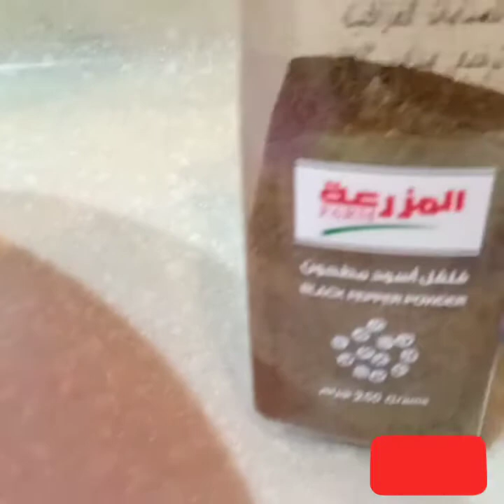Chicken Mechado/Simple Recipe/Lutong Pinoy/Filipino Style Chicken Mechado/jane magpantay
Musician: @iksonmusic

hi guys!!!
today magluluto ako ng Filipino style Chicken  Mechado.